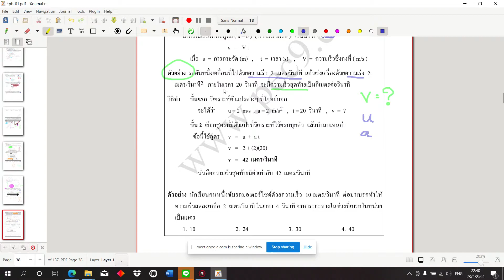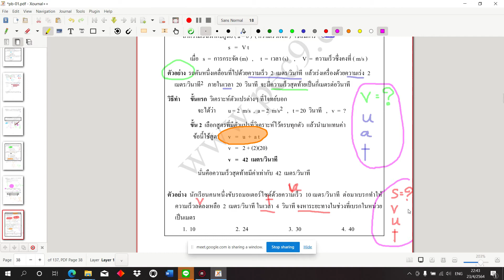เทคนิคการทำโจทย์ แก้โจทย์ ใช้ได้กับทุกวิชา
การแก้โจทย์ที่ดี จะช่วยลดเวลาในการทำข้อสอบ และเพิ่มโอกาสในการได้คะแนนเพิ่มขึ้น (ในกรณีที่ทำไม่ทันครับ) มีรายละเอียดดังนี้
1. อ่านโจทย์ วิเคราะห์ แล้วจินตนาการนึกภาพตาม (กรณีโจทย์บางวิชา เช่น ฟิสิกส์)
2. กวาดสายตา ดูช้อยส์ก่อน เพื่อดูว่าใกล้เคียงกัน เรื่องเดียวกันหรือไม่
2. วาดรูปประกอบ พร้อมใส่ข้อมูลตัวแปรที่โจทย์ให้ (กรณีโจทย์บางวิชา เช่น ฟิสิกส์)
3. เชื่อมโยงคำถาม หาความสัมพันธ์กับสิ่งที่โจทย์ให้
4. นึกสูตร หากนึกไม่ออกอาจข้ามไปข้ออื่นก่อนเพื่อประหยัดเวลา เมื่อเจอโจทย์บทเดิมซ้ำหลายๆครั้งอาจนึกออกได้
5. แทนค่าอย่างระมัดระวัง และใส่หน่วยให้ถูกต้อง (กรณีโจทย์บางวิชา เช่น ฟิสิกส์)
สนใจติวสอบงานราชการกับครูก๊อก ติวสอบ ก.พ. ท้องถิ่น นายสิบ นายร้อยทุกเหล่า ตำรวจพิสูจน์หลักฐาน ดูรายละเอียดก่อนได้ครับ หรือ Inbox Line : mcgugog